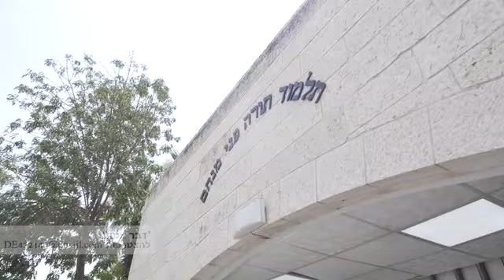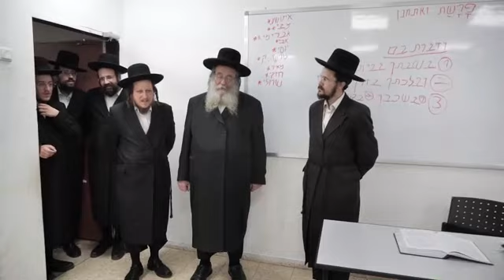אב תש"פ | רבינו ראש הישיבה מגור הגר"ש אלתר שליט"א בביקור בת"ת פני מנחם בירושלים שבנשיאותו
ביקור חיזוק של רבינו ראש הישיבה מגור מרן הגה"צ רבי שאול אלתר שליט"א בתלמוד תורה פני מנחם בית טייטלבוים בירושלים שבנשיאותו, לרגל סיום שנת הלימודים.
והיה ראשיתך מצער ואחריתך תשגה מאוד!!!